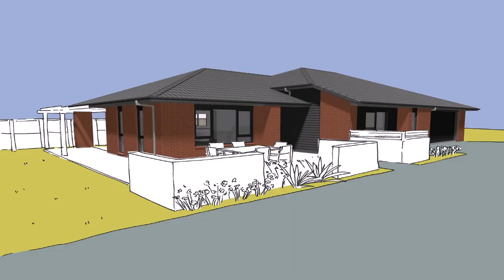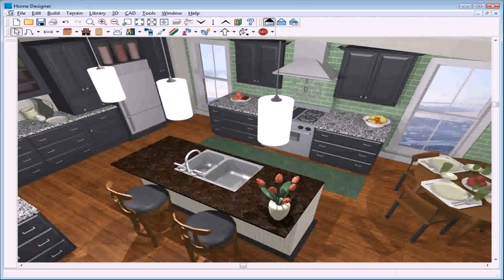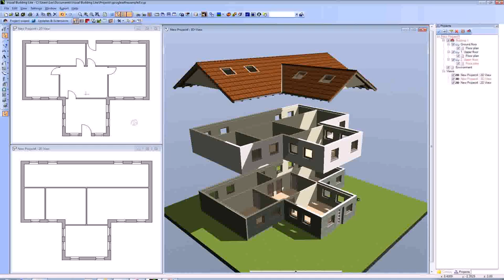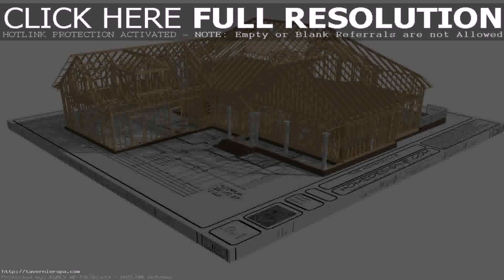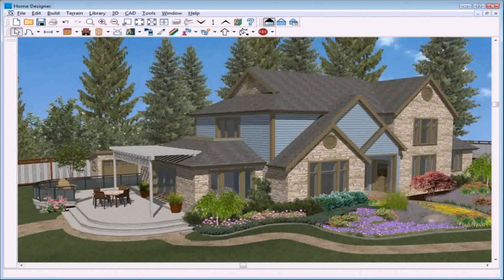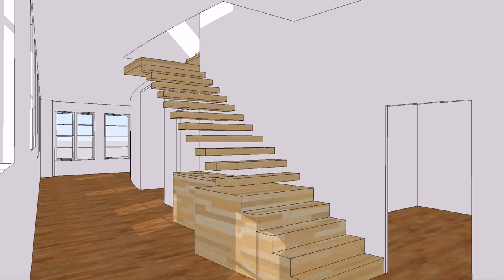Indian Home Design Software Free Download (see description) (see description)